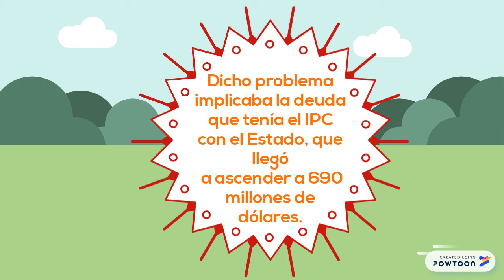El acta de Talara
5C - LYNCH LIRA Segundo Alfonso
Habla p ensaldada.